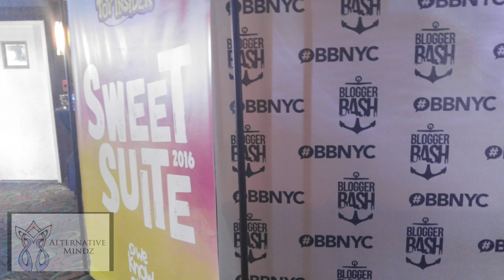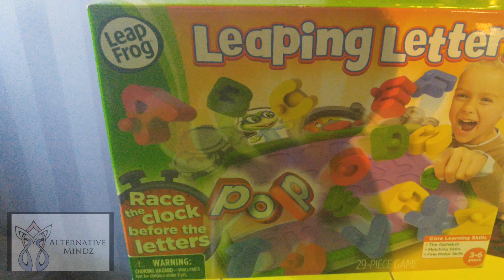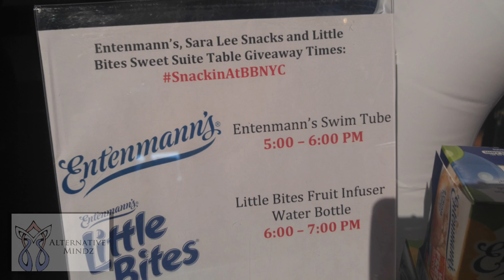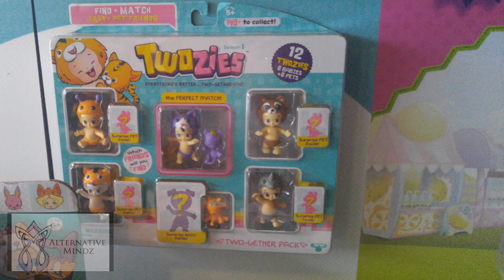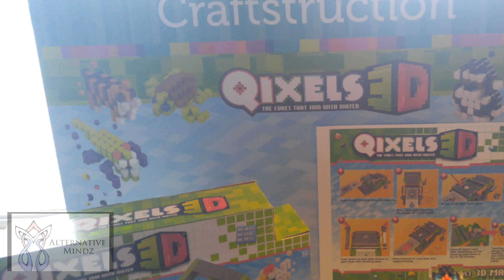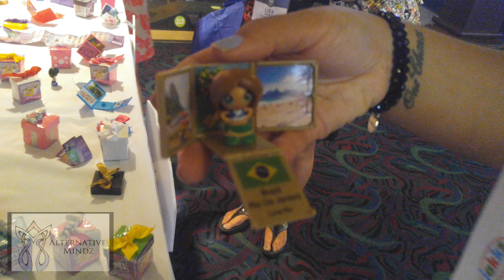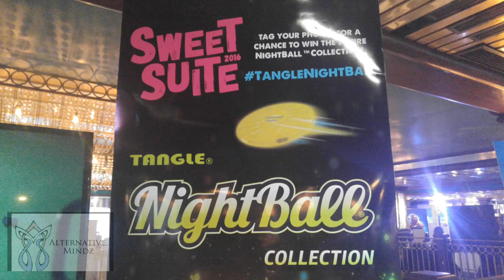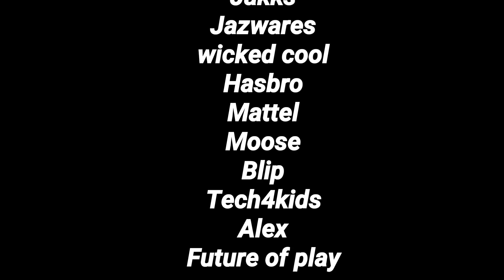Sweet Suite 2016 photo gallery